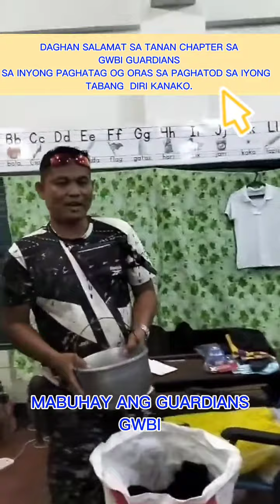DAGHAN SALAMAT GWBI GUARDIANS